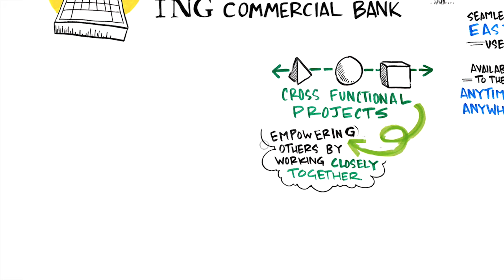Empowering Executives Through Cybersecurity Literacy with Hem Pant, ING CISO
The growing need for cybersecurity literacy spans across all industries, regardless of the type of organization or location. When speaking with Hem Pant, now CISO at UK-based ING Commercial Banking and Tripwire customer, we learned that this is especially true within the financial sector.